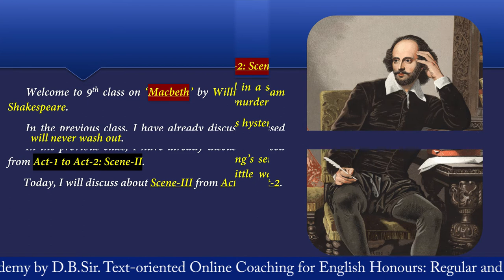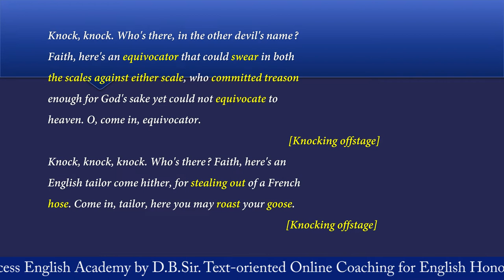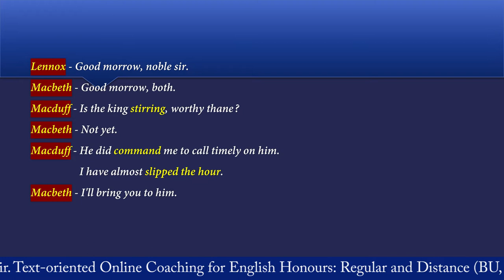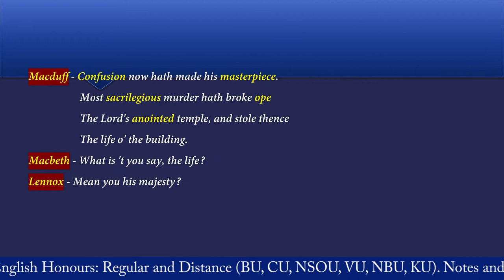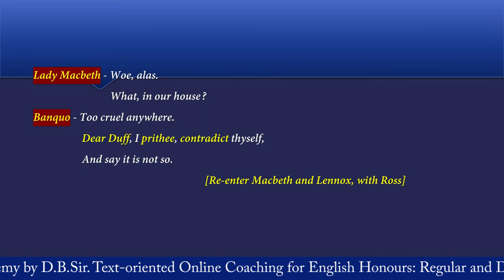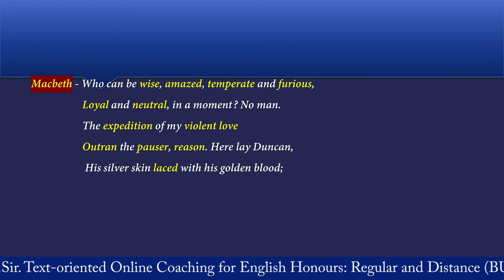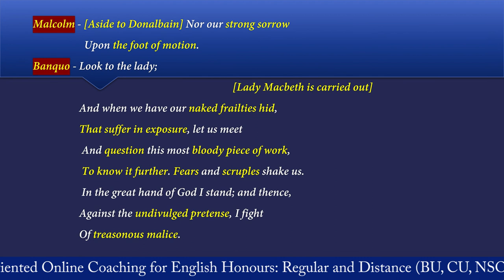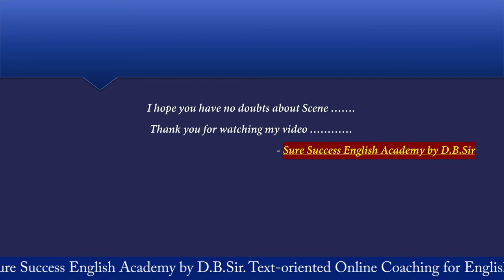'Macbeth' by William Shakespeare in Bengali, Act-2: Scene-3, Line by Line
MacbethAct-2Scene-3

, Macbeth by Shakespeare, Part-1, Act-1, Scene - I and II
, 'Macbeth' by Shakespeare, Part-2, Act-1: Scene-III
, Macbeth by Shakespeare, Act-1: Scene-IV
, Macbeth by Shakespeare, Act-1: Scene - VI
, 'Macbeth' by Shakespeare; Act-1: Scene - VII
, Macbeth by William Shakespeare, Act-2 : Scene-1
, Macbeth by Shakespeare; Act-2 : Scene - 2
, Macbeth by Shakespeare, Act-2: Scene-3